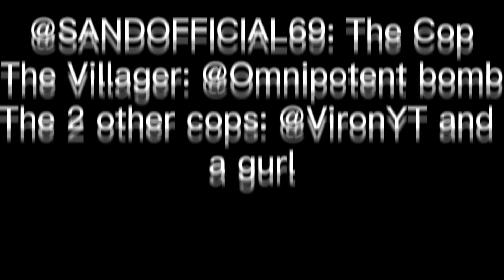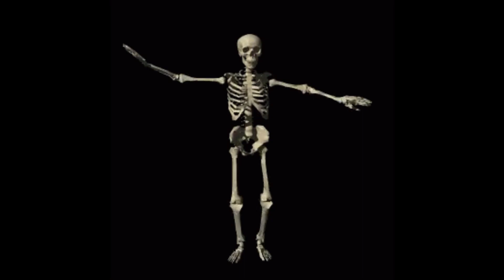Episode 1: Regret [Villager Prison Series]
​@minecraft was the reason who made this video..

Credits:
@omnipotent_bomb - Juan/Main Immate
@SANDOfficial69 - Main Cop
@VironYT - The walkie talkie dude
Other Gurl- The other cop

@omnipotent_bomb - made the thumbnail :)